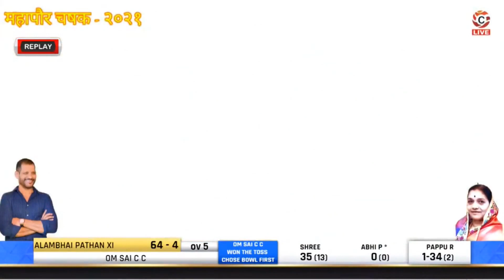Shree Khune तुफानी खेळी | महापौर चषक २०२१ | criclife.in